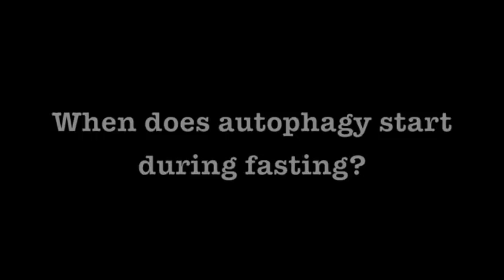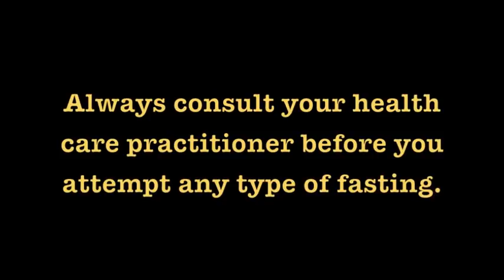How long should you fast for Autophagy?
In this video we look at what autophagy is, why it is good for us, what triggers it (besides fasting) and we explore how long we may need to fast in order to trigger it.

Interestingly enough it seems that 20 hour long fasts, with eating windows of 4 hours, may already start to bring about the benefits of autophagy, although 3-4 days are usually required to go into macroautophagy fully.

We explore autophagy in this video, but this is only one of many benefits of fasting.

If you wish to see more videos and articles from me and would like to support me, please go to:

Please keep in mind that you should always contact your health practitioner before attempting any type of fast.